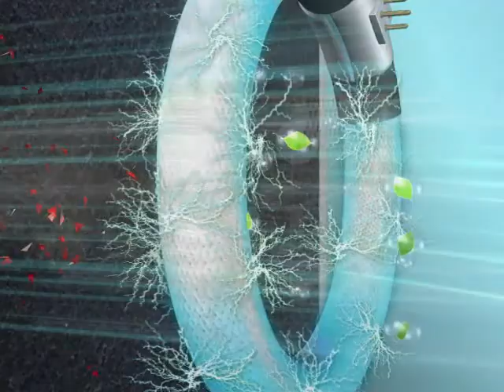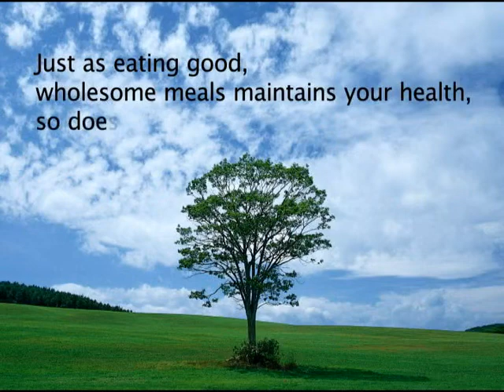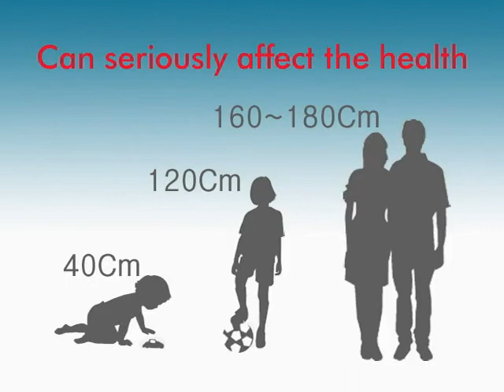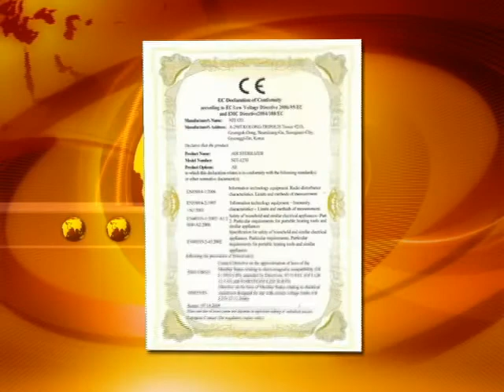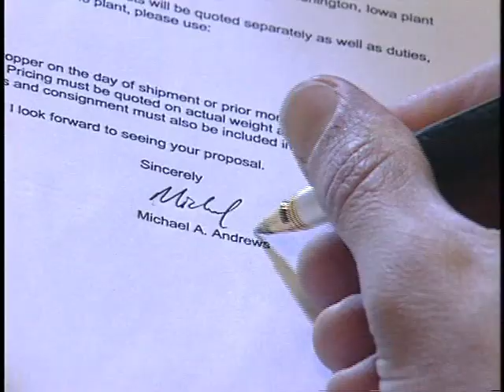PLASMA ESP/ PLASMA Air Sterilizer - NIT Korea company introduction.wmv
Air pollution control devices-  NIT KOREA Co.Ltd

-- PLASMA ESP  Product Use  --

1.  Plasma electrostatic precipitator
2.  Plasma Air Sterilizer
3.  Air Filter(NO filter)
4. Oil mist collector
5. DOP recovery unit
6. Remove black carbon dust collector
7. Oil-containing black carbon electrostatic precipitator
**Large restaurant, textile factories, PVC factories, CNC plant, remove the exhaust tunnel, wallpaper, plants, barbecue grills, hotels, factory chimneys, remove,

-- PLASMA AIR STERILIZER  Product Use  --

Hospitals, home office (odor, bacteria removal)